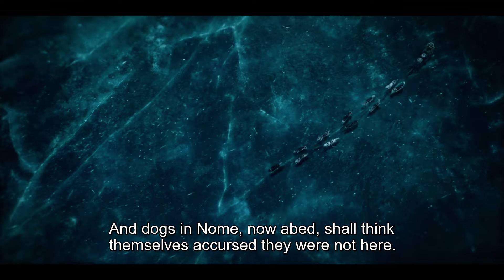TOGO / Passing Through The Ice / Motivational Speech